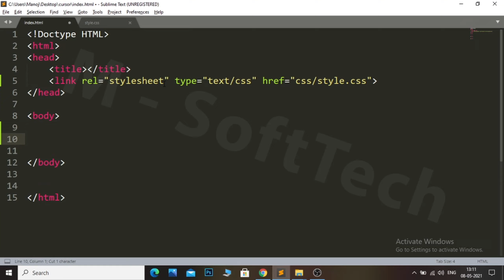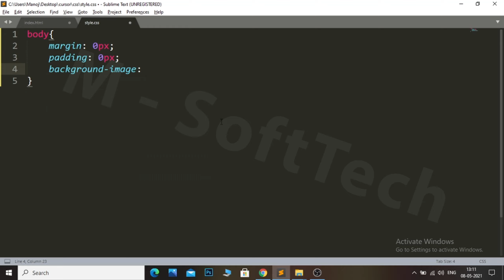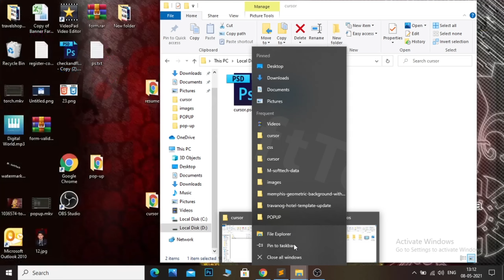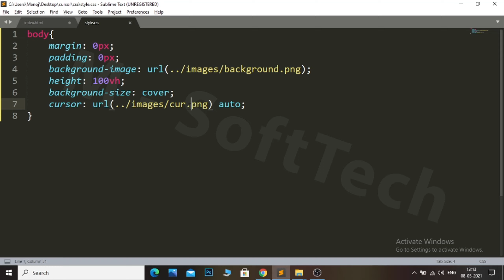Creating Custom Cursors - HTML and CSS Only